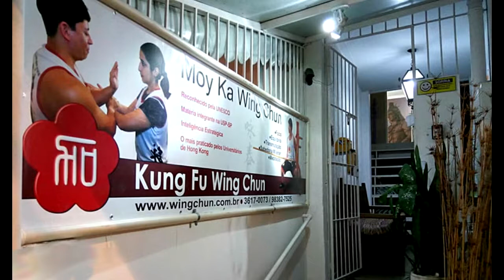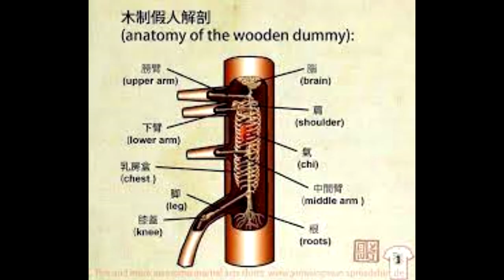LINDAS FOTOS ARTES MARCIAS KUNG FU PARTE 02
CONTATO PARA APRENDER KUNG FU NO RIO DE JANEIRO E PARCERIAS
As artes marciais chinesas são conhecidas na China como wushu (武術; wǔshù) e no ocidente como kungfu (/ˈkʊŋ ˈfuː/; língua chinesa: 功夫; pinyin: gōngfu). Na China, a expressão kungfu caracteriza qualquer estilo de arte marcial, ou tarefa feita com perfeição, não apenas artes marciais.[1][2] Há, também, outro termo bastante usado na China: Kuoshu (pinyin: Guoshu) - que significa "arte nacional" - imposto pelo governo chinês para designar a arte marcial (Wushu) de uma forma mais nacionalista.[3]

Shaolin Quan
Existem, catalogados na China, mais de 400 estilos diferentes de Kungfu/Wushu/Kuoshu, que se podem classificar em duas escolas: Waijia, ou escola externa, e Neijia, ou escola interna.

Na primeira, se inclui a maior parte dos estilos de Kungfu: alguns, originários do Templo Shaolin; outros, originários de outros templos - como por exemplo, o do Monte Emei, o de Fukien e o das Montanhas Huangshan. A escola Waijia prioriza a prática visando ao desenvolvimento externo, ou seja, o desenvolvimento propriamente físico ou marcial. Compreende os estilos de kungfu chamados "duros". A maioria dos estilos externos se encaixa no estilo principal: tongbeiquan, baseado no movimento de animais tais quais o tigre, o louva-a-deus, o macaco, a serpente e a garça. Outros exemplos de estilo de Kungfu externo são o Sanshou - ou Sanda ou boxe chinês - e o Shuai jiao, direcionados ao combate.

Já a Neijia visa ao desenvolvimento interno, ou do Chi, abrangendo os estilos ditos "suaves". A escola interna ficou mais conhecida a partir do templo Wudang, centro que enfatizava estilos tradicionais. Alguns desses estilos tornaram-se consideravelmente famosos no Ocidente, como o Baguazhang, Xingyiquan e o Taijiquan.

Uma reformulação moderna com um intuito esportivo de alto desempenho é o kungfu moderno, que, frequentemente, exige atletas muito bem preparados. Paralelamente, o kungfu tradicional, que conta com muito mais praticantes, oferece prática esportiva e marcial para todas as idades.
FONTE WIKIPEDIA LIVRE

O Kung Fu é uma arte marcial chinesa, mas muitas vezes ficamos confusos quando ouvimos expressões como “Kung Fu Louva-a-deus”, “da Garça” ou “da família Chen”. A verdade é que o Kung Fu é tão diverso quanto o território chinês é extenso.

Na China antiga, cada vilarejo tinha o seu próprio método de lutar. Em geral, o professor era um oficial aposentado do exército ou um aventureiro que já viajou bastante. Esse professor passaria para seus alunos as técnicas e aprendizados que eles aprenderam com seu mestre e experiência de vida.

Costumava-se chamar esse método de “Kung Fu da Vila”. Pois ele era, na maioria dos povoados, o único a ser ensinado. Com o passar do tempo vemos um grande desenvolvimento de técnicas que vão se transformando em um sistema ou estilo de Kung Fu.
Como um estilo é nomeado?
O estilo pode ser nomeado de acordo
com a família que o criou. O Hung Gar é assim chamado, pois é o Kung Fu da
família Hung. Ou então pelo princípio técnico que o fundamenta. Como é o caso
do estilo Xingyi ou Hsing-I, cujo nome significa “intenção e forma” ou “mente e
forma”. Sendo assim a ideia desse estilo é o trabalho em conjunto da intenção
mental com a forma física.

Outros estilos recebem o nome do animal que inspirou suas técnicas, como o estilo Louva-a-deus, que tem sua técnica inspirada no método de caça desse inseto. Os sistemas podem também receber o nome do lugar onde ele foi desenvolvido, como o Boxe Emei que foi criado na região da montanha Emei.

Como um estilo é criado?
Como a ancestralidade é fundamental na cultura chinesa, quase sempre encontramos uma narrativa que conta como um estilo de Kung Fu foi criado. Ela pode muitas vezes ser bem fantasiosa, se aproximando mais de uma lenda do que uma história baseada em fatos.

A narrativa sobre o sistema de luta era importante não só para saber acerca da fonte do conhecimento, mas também para explicar de forma simplificada os fundamentos do estilo. Na lenda sobre o estilo Louva-a-deus, por exemplo, temos um conto sobre um artista marcial que vê um louva-a-deus lutar contra uma cigarra. Verdadeira ou não, essa história explica que o praticante tem que imitar o inseto, atacando rápido e ferozmente.

Além de uma “lenda” de criação,
há também uma linhagem de mestres que manteve viva a técnica. Essa é a árvore
genealógica de um estilo. Muitas vezes ela se ramifica, criando variações de um
mesmo estilo. Por exemplo, o estilo Louva-a-deus tem várias ramificações, como
o Sete Estrelas, Flor de Ameixa e Taiji.

Como os estilos de Kung Fu são classificados
Existem mais de 300 estilos
reconhecidos oficialmente pela comunidade de mestres e praticantes de Kung Fu. Sendo
tantos assim, é comum ouvir sobre várias categorias que separam os vários
sistemas. Elas tentam tornar mais fácil de abarcar a ampla gama de técnicas
marciais chinesas.